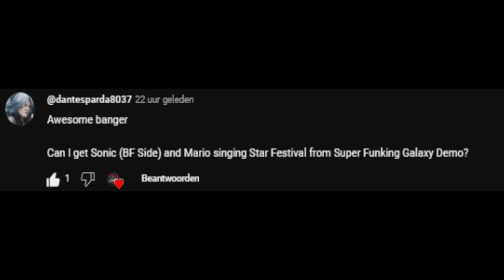Friday Night Funkin' - Star Festival But It's Mario Vs Sonic (My Cover) FNF MODS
FLP: On the mod page

MODS USED:
Super Funkin' Galaxy [DEMO)

Ninjamuffin99
Original Game Programmer
Phantom Arcade
Original Game Artist
evilsk8r
Original Game Artist
Kawai Sprite

Death X-Gaming Info:
Gmail: